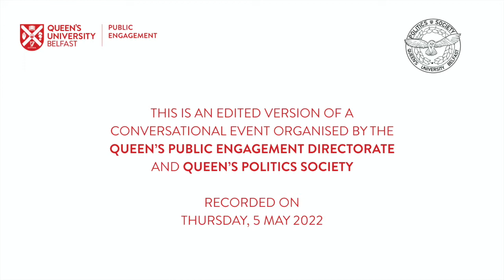Polling and Politics: Dr Frank Luntz in Conversation | Queen's University Belfast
From Queen’s University Belfast’s Shaping A Better World Series.

This is an edited version of a conversational event organised by the
Queen’s Public Engagement Directorate and Queen’s Politics Society.

Recorded on Thursday, 5 May 2022